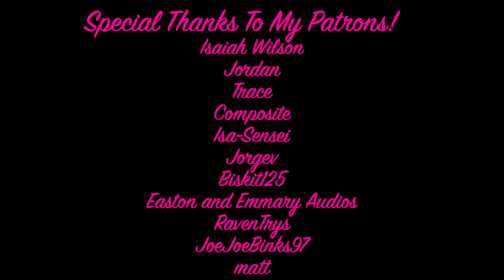Yandere Evil Queen Teaches You To Ballroom Dance // ASMR Roleplay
1, 2, 3, 4...1, 2, 3, 4.